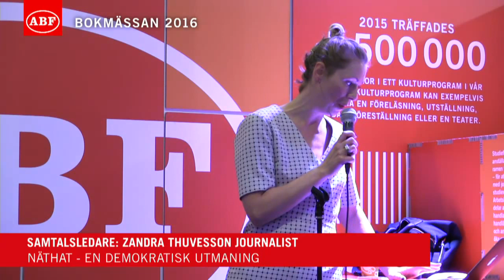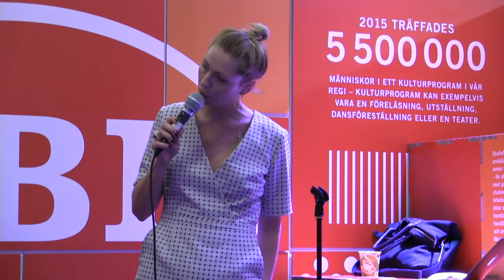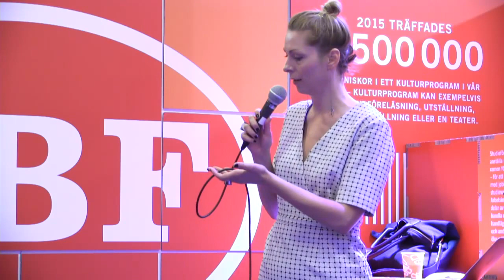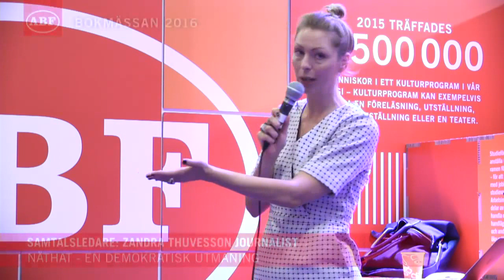Näthat - en demokratisk utmaning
Jenny Milewski och Rebecka Bohlin samtalar utifrån aktuella böcker i ämnet.

Samtalsledare: Zandra Thuvesson journalist